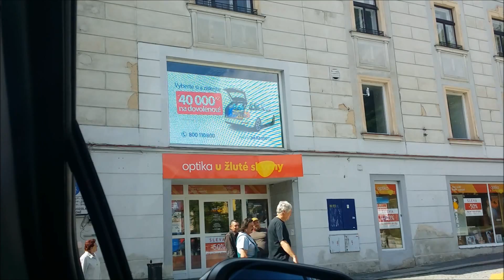AAAauto 16 6 2015 JH